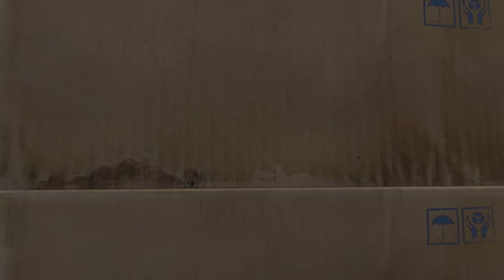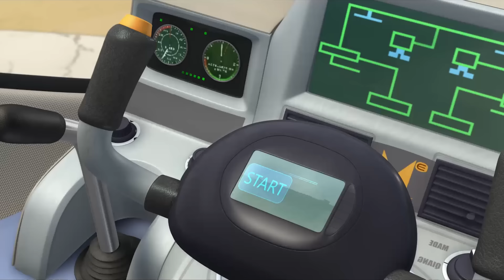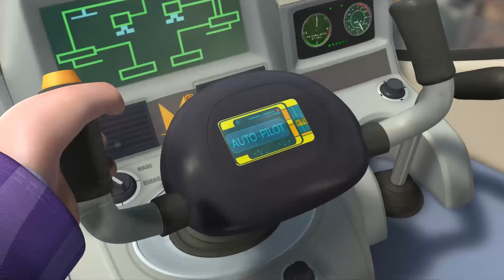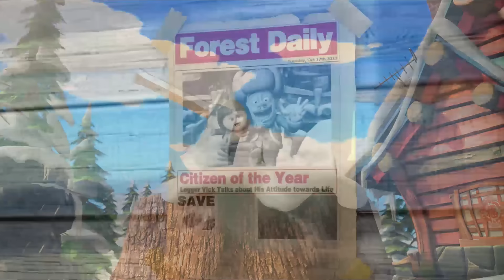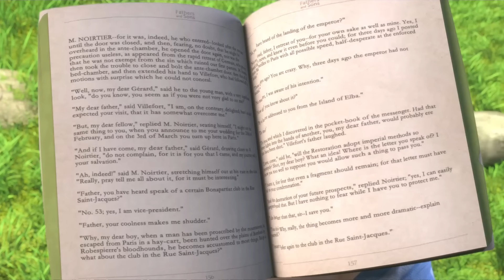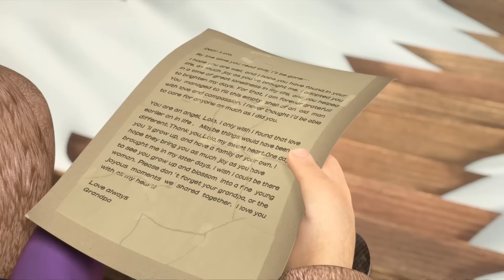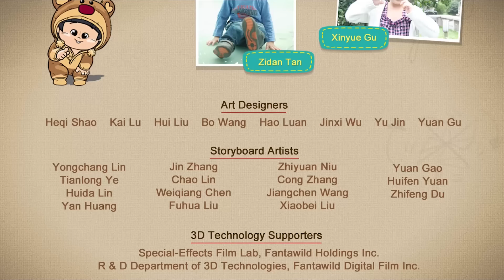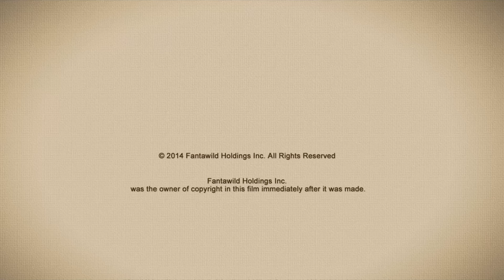Boonie Bears ● To the Rescue | Part 3️⃣